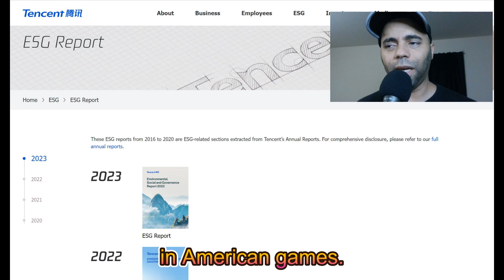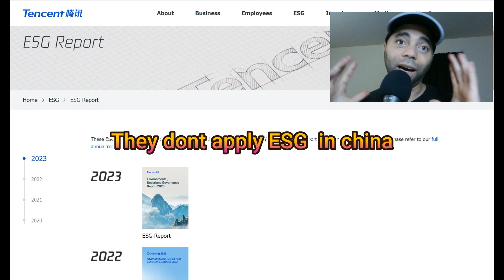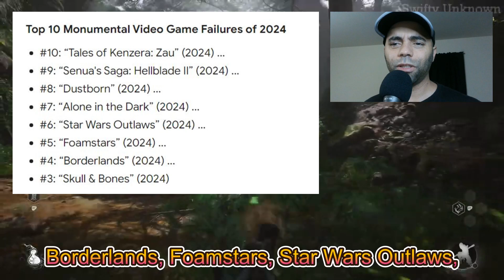Is China funding ESG To Sell More of their Video Games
Tencent has been investing in American games and they even have their own ESG report.

The list of western AAA games that flopped

Chinese games are on the rise and one of the first signs was Genshin Impact which at first no one knew it was a Chinese game however, did you know

Genshin Impact has made over $7 billion dollars
Zenless zone zero has made over $1 billion dollars.

Black Myth Wukon sold 20 million copies while many other western games were flopping.

On top of that.

There are more chinese games that are on the way such as Infinity Nikki which I have been talking about on this channel.
As well as an upcoming AAA game called Phantom Blade Zero.